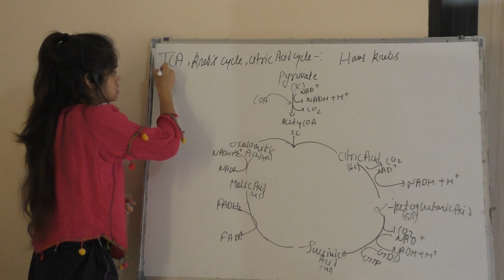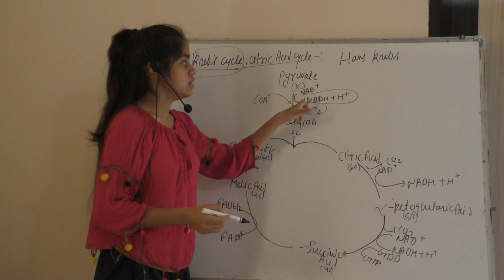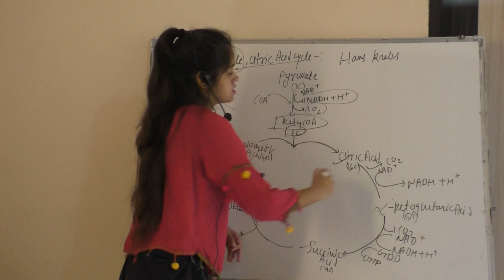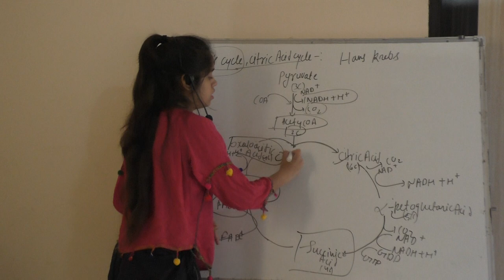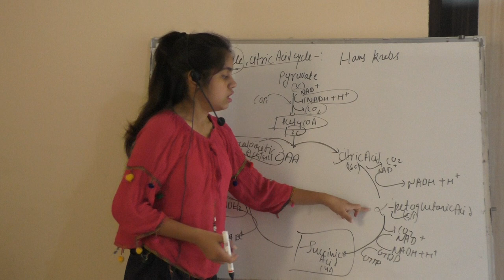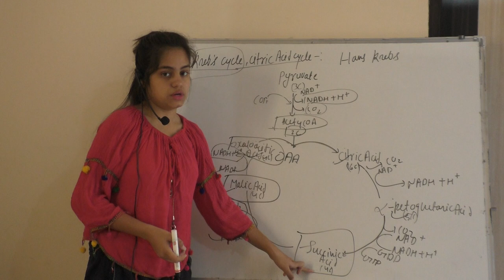Mechanism of KERBS CYCLE class 11 bio NCERT